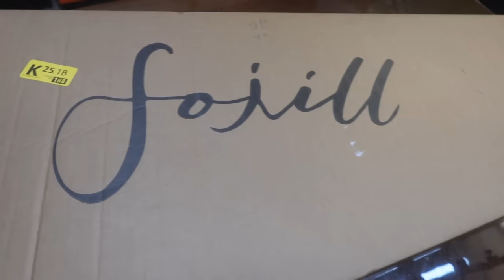AMAZON GUITAR Is Just Stupid Good!! Multiple colors And So MUCH FOR LITTLE $$$?? TELL HOW ME PLEASE!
IF YOU WANT THIS GUITAR BETTER GET IT FAST.
I DON'T THINK THESE ARE GONNA LAST!

Fojill 39 Inch Full Scale Length Electric Guitar Basswood Body Roasted Neck Rosewood Fretboard With Gig Bag

Saipe 4pcs Universal Multifunctional Wrenches set Adjustable Double-head Torx Wrench Self-tightening Spanner Hand Tools for 3mm-22mm Nuts

Particulate Respirator Face Mask

Strat pick guard blank

Telecaster Pick Up Set

Chrome knobs

3 way toggle switch

Soldering Iron

Crock-Pot Small 2 Quart Round Manual Slow Cooker

Stakich Yellow Beeswax Block - Natural, Triple Filtered

12 Pieces Alnico 5 Pickup Polepiece Magnet Slug Rods 18mm for Electric Guitar

Chrome Guitar Through Body String Mounting Ferrules Metal Set of 30

Mini Chainsaw

Alnicov 6 Strings Saddle Bridge Plate, 3 Way Switch Control Plate, Neck Pickup Set for Fender Telecaster Electric Guitars Replacement Parts (Black)

Tele body

Tele Neck

Fender Tex Mex Tele Pickups

Tele Bridge

Tele Control Plate

Grover 406C6 Mini Locking Rotomatic 6 In line Tuners

Guitar Neck Notched Straight Edge

Noxon Multi-Purpose Metal Polish Liquid

Guitar Luthier Tool Kit

D'Addario Accessories Pro-Winder

Baroque Fret Erasers

D'Addario Guitar Strings

Titebond Original Wood Glue

Honey Amber TransTint® Dye

FLEOR Alnico 5 SSH Prewired Strat Pickguard Loaded Pickguard Humbucker Pickup Set

6 String Saddle Bridge Plate Decorative Pattern for Tele Electric Guitar (Sliver)

Fender American Standard Electric Guitar Tuning Machines - Set of 6

Holder Downer 5000